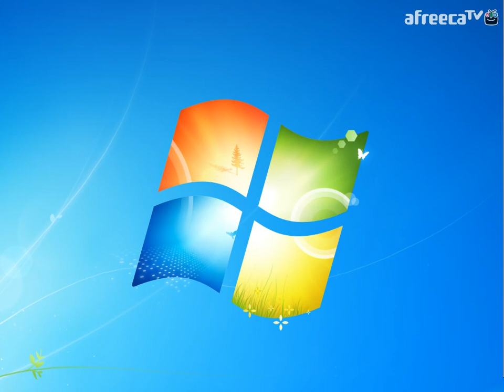(#51)개구멍] 자유도의 끝을 보여주는 '엘더스크롤5 스카이림 (Elderscrolls5 Skyrim)'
최고의 PC게임 엘더스크롤5 : 스카이림 플레이입니다.
모드추가 X, 직업 우든엘프, 직업 소환사+도둑+뱀파이어